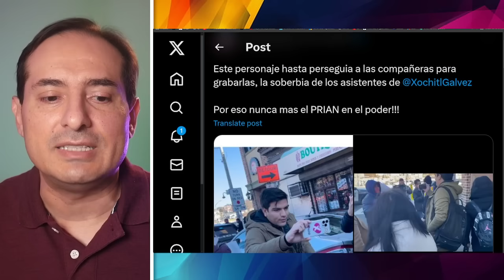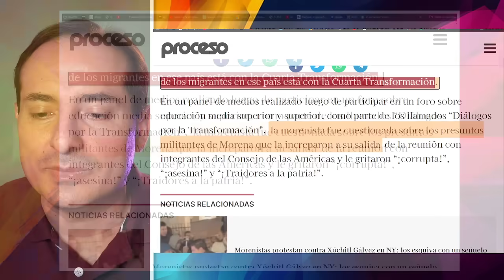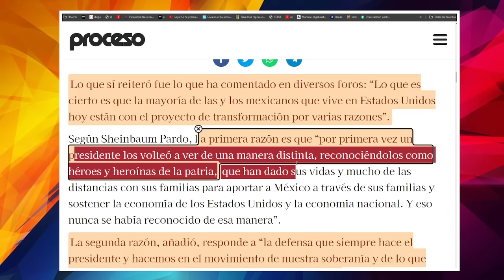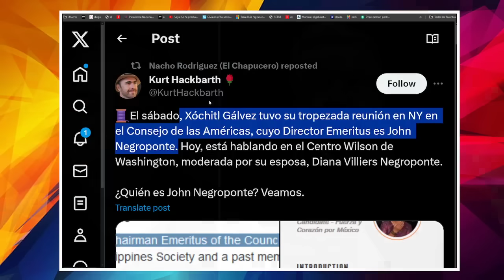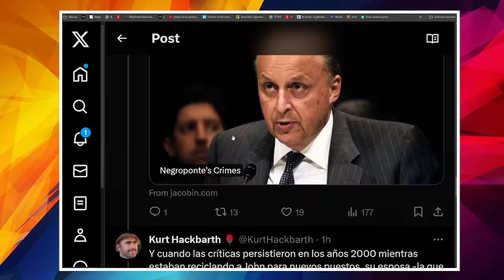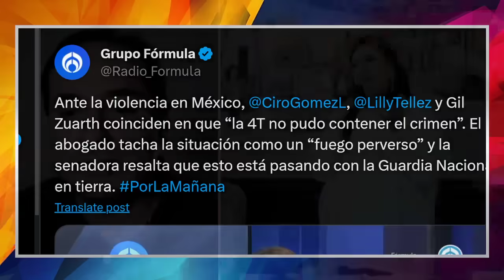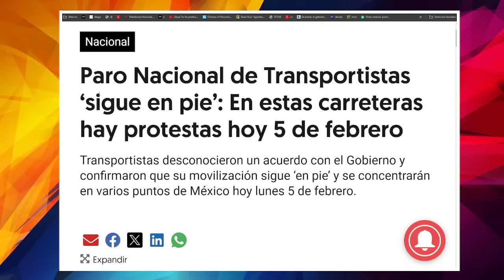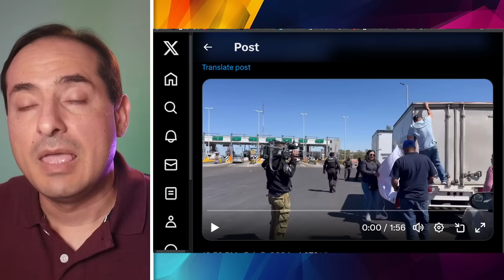KARMA INMEDIATO! TRUENA XOCHITL, CASI LLORA EN VIVO. ENTREVISTA SALE MAL.